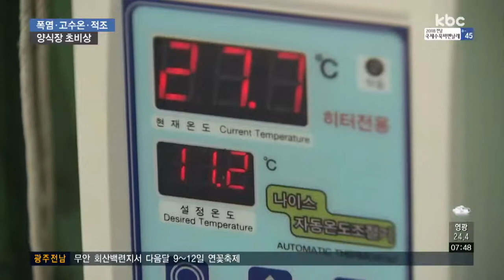고수온에 적조 우려까지..양식장 '비상'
폭염이 계속되면서 양식장에도 비상이 걸렸습니다.

애지중지 키우는 물고기가 자칫 떼죽음을 당하지 않을까 어민들의 걱정이 큽니다.